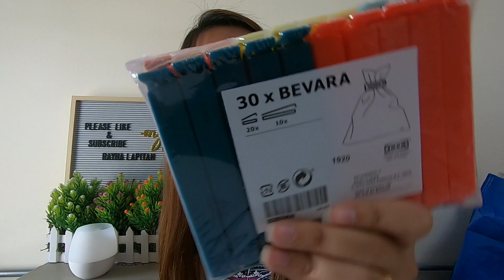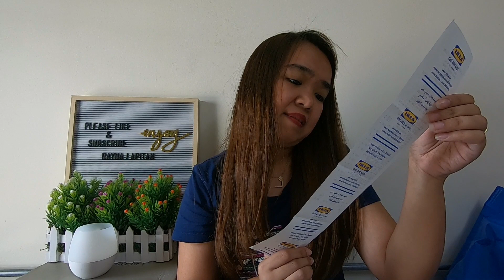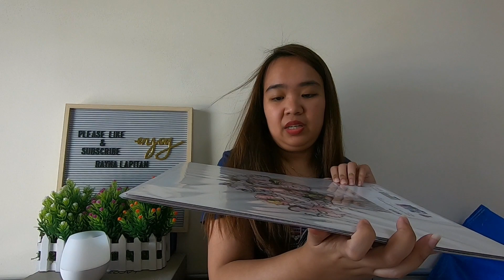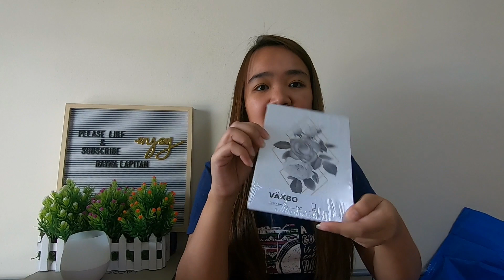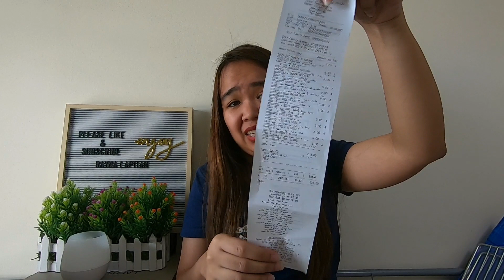IKEA HAUL 2019 w/ PRICELIST 👇 | RAYNA LAPITAN VLOG#11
Tara at alamin natin anu anu ang nabili natin sa Ikea. Hope you enjoy watching ❤❤😘😘

Product / Items in this Video: 👇👇
Seasoning Container - AED12
Oil Container - AED 29
Bevara Seal Clip - AED 9
Dosor Necklace (Jewelry) Stand - AED4
Forpina Travel Set - AED 19
Variera Cutlery Organizer - AED 3
Sockerkaka Baking Mat - AED 29
Pyssla N Bead  - AED5
Bild Poster (3pcs/set) - AED8
Vaxbo Art Card (8pcs/set) - AED15
Kvot Dish Drain - AED35
Andlig Knife (3pcs/set) - AED25
Cellphone and Tablet Stand - AED9